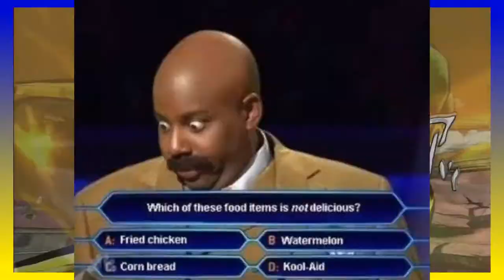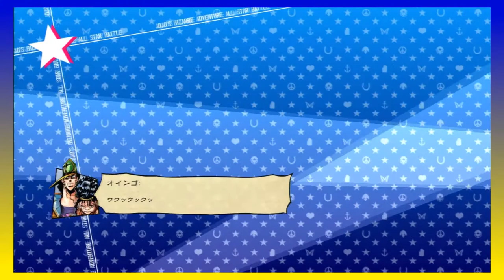JoJo's Bizarre Adventure All-Star Battle Tutorial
Jeff of PS4O breaks down how JoJo's Bizarre Adventure All-Star Battle works and goes over various concepts of the game itself, including how to navigate the menus, Campaign mode and etc. Matt and Jeremy listen in and are joined by Fred later on.